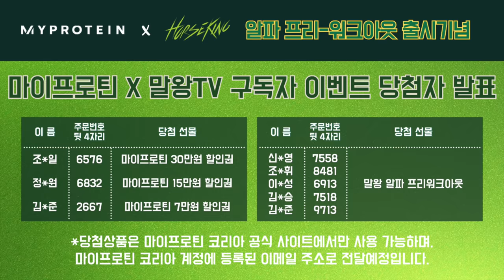해골전사 출격 준비 완료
📨말왕TV 공식 이메일